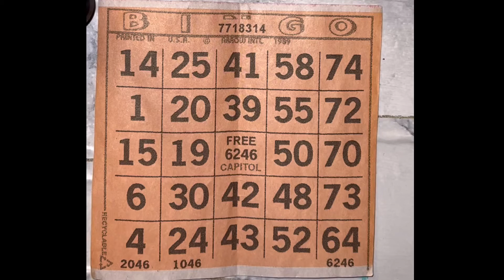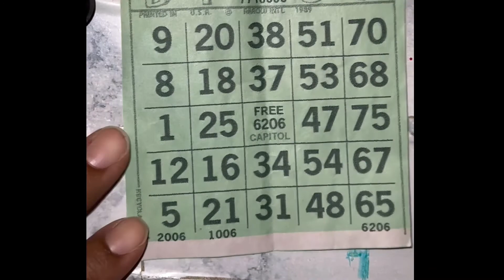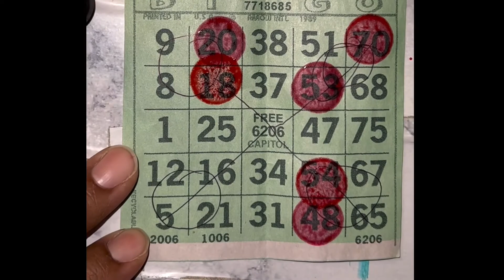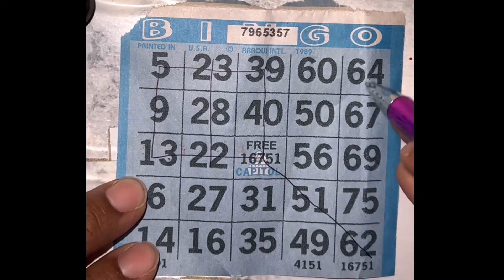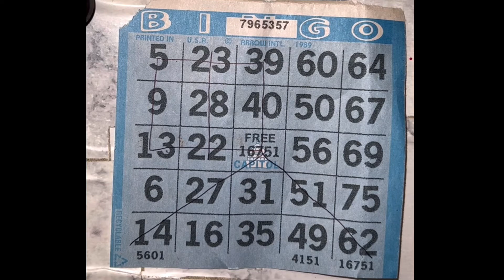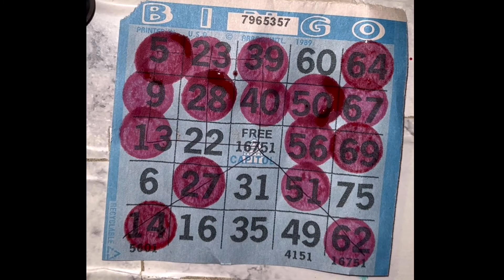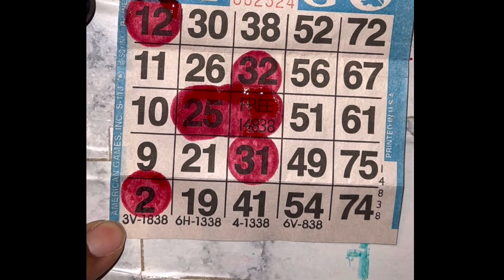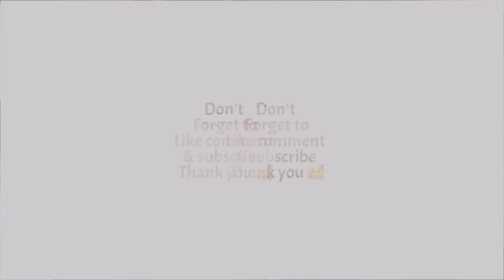FLY THE KITES 🪁 Ep. 11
Wanna Learn the patterns in bingo?  Well grab your papers, play along and Join me as I bring to you the different patterns of bingo I play or have played.  From a single bingo to a Letter Z.

I also scratch Virginia Lottery tickets...

East Coast Bingo and Gaming does not promote nor encourage gambling. Please play within your means.  Always play responsibly.